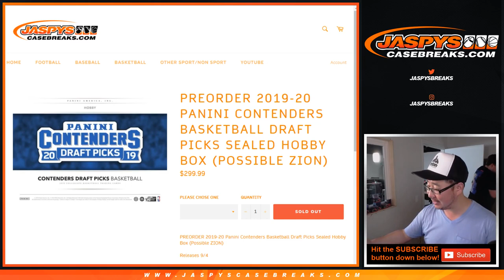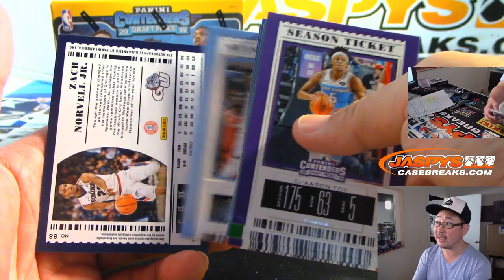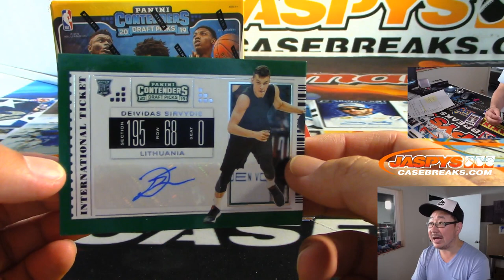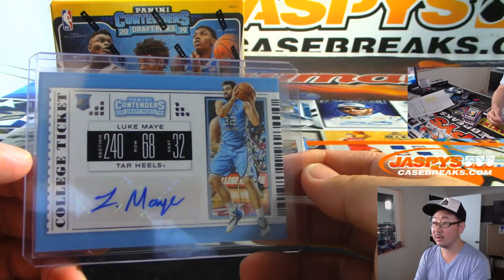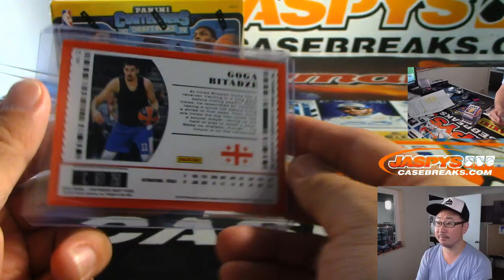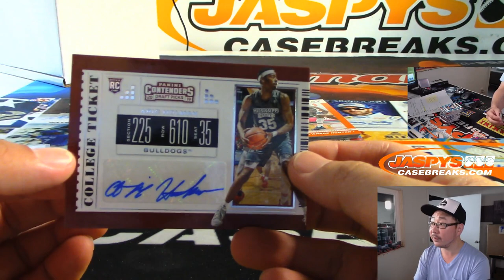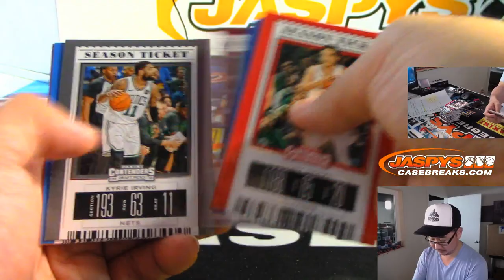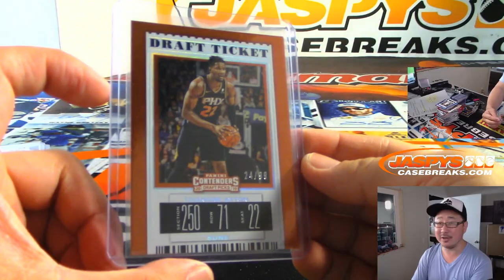W, 09/04/19 || 2Box PERSONAL (Jerry M) || 2019-20 Panini Contenders Draft Picks Basketball